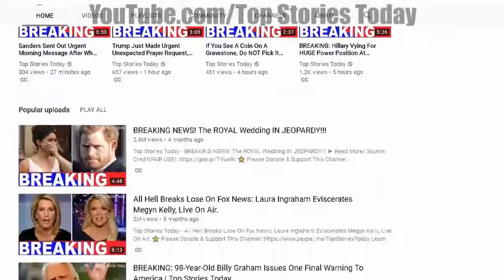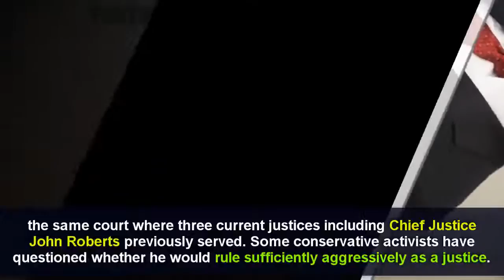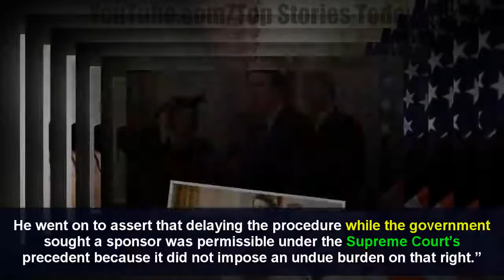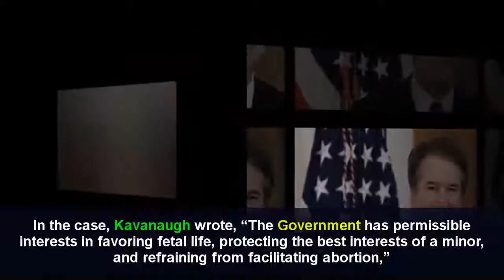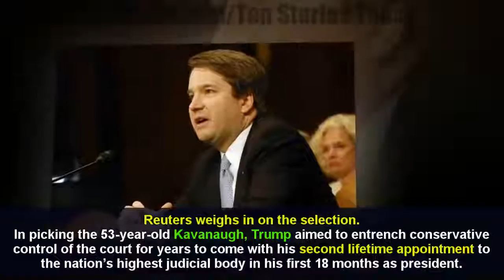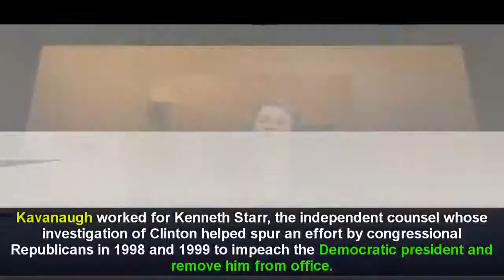Brett Kavanaugh Is Trump’s Choice For Supreme Court. Here’s Everything We Know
Top Stories Today - Brett Kavanaugh Is Trump's Choice For Supreme Court.

President Donald Trump has nominated Brett Kavanaugh as a replacement for retiring Justice Anthony Kennedy, potentially reshaping the makeup of the .

Brett Kavanaugh is President Donald Trump's choice to take the retiring Anthony Kennedy's seat on the Supreme Court. He is a United States Circuit Judge of .

President Trump picks Brett Kavanaugh to replace the retiring Justice Anthony Kennedy on the Supreme Court. Here's a look at Trump's nominee. FOX News .